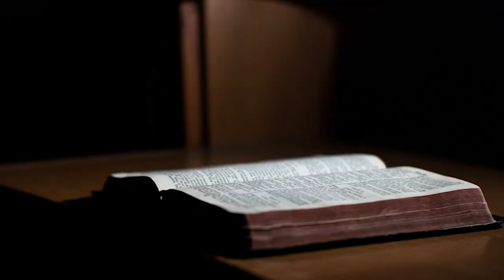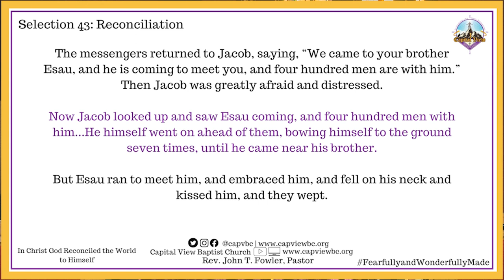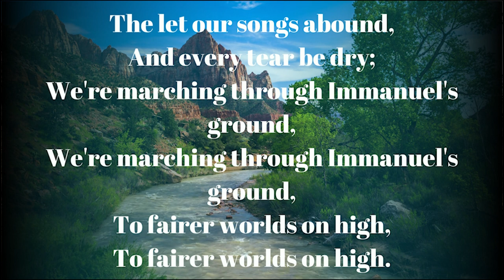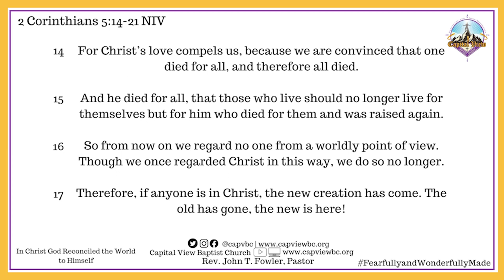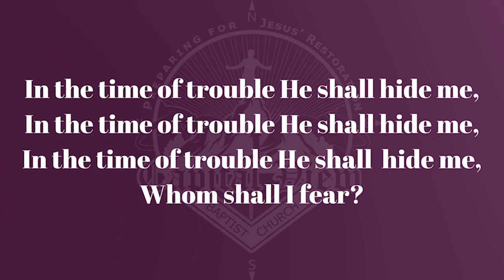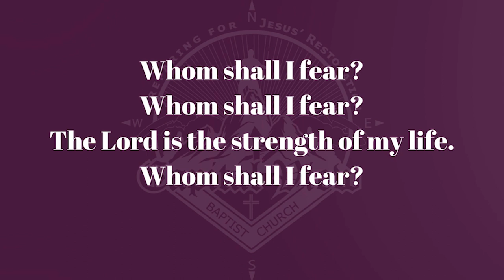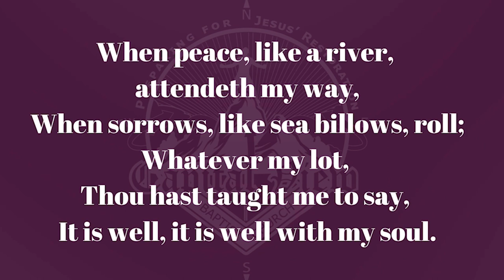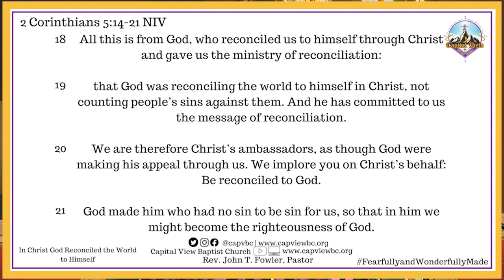Sunday Service: In Christ God Reconciled the World To Himself – 2 Corinthians 5:14-21, 19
Sunday Service: In Christ God Reconciled the World to Himself – 2 Corinthians 5:14-21, 19 w Reverend Dr. John T Fowler, Pastor

Join us for worship virtually every Sunday at 10:55 a.m. ET and virtually on Tuesdays at 7 p.m. ET for Bible Study
We would love to hear how God is touching your life through our ministry!
If you would like to support Capital View Baptist Church as we continue to serve our communities, you may give the following ways:
MAIL: Capital View Baptist Church, 2490 Market Street, NE, Suite 422, Washington, DC 20018 🙏🏾 Thank you for helping us help others!